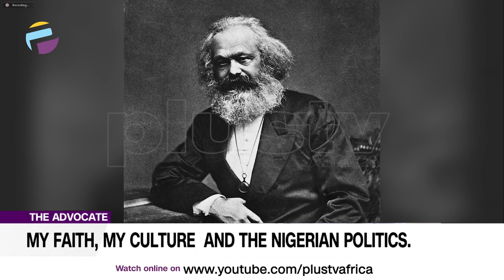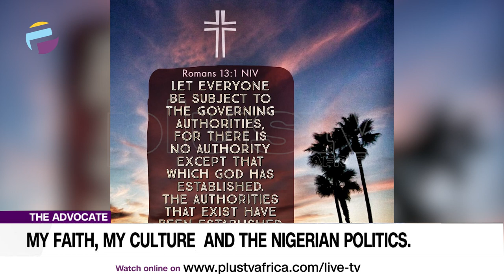Religion Pollution To Cultural And Political Responsibilities | THE ADVOCATE NG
Welcome to The Advocate, your Sunday reminder that important conversations are among the necessary tools for a saner society.

Samson is speaking on the links between faith, culture, and Nigerian politics.

Faith, culture, and politics are inextricably linked. Karl Marx a popular scholar, elucidated the relationship between the superstructure and the economic structural base in his model of society. He had defined the base as the way a society produces what is needed to survive.

Advocates for The Week:
Kunle Lawal
Samson Soyebi (Zoom)
Debo Adedayo
Raymond Okpani